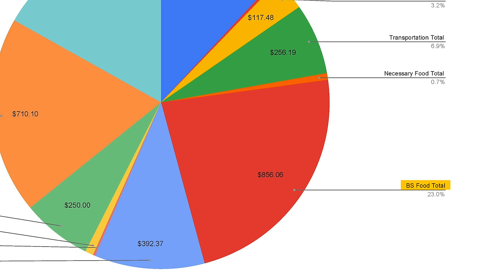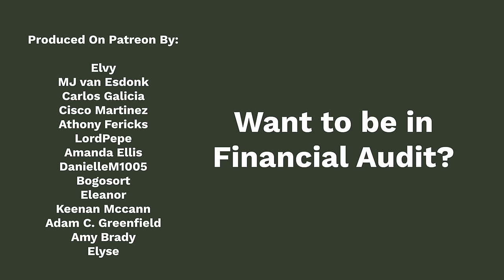He's All Over The Place | Financial Audit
Click this link to get up to 15 free stocks from moomoo U.S when you make a qualified deposit. Terms & Conditions Apply

▶Resources I use/would use (with discounts/sign-up bonuses):

1) Checking & Savings: Get up to 4.60% APY, pay no account fees, and earn up to $250 when you sign up and set up direct deposits.

2) Start investing: Transfer to moomoo and receive up to $5,000 in Cash Rewards using my link Terms & Conditions Apply

3) Coursecareers: Get qualified for a better job and increase your income

4) Mint Mobile: Cellphone bills are too expensive, use my link to find a plan starting as low as $15/month in just 15 minutes with my partner MintMobile

5) Online security: Protect your online privacy and security NOW and for free by following my link Aura

▶Fun things:

1) Exclusive episodes, private Discord, BTS, and a special thank you